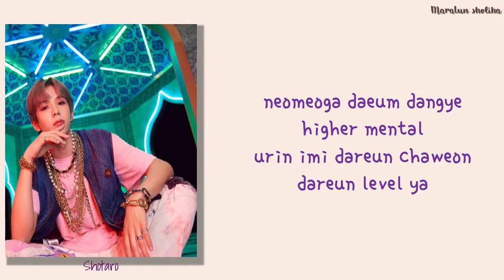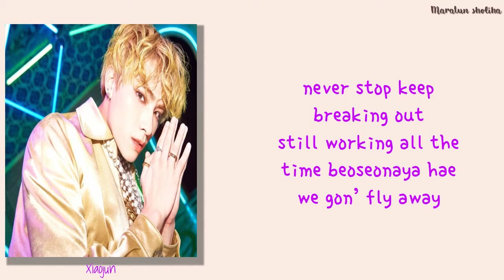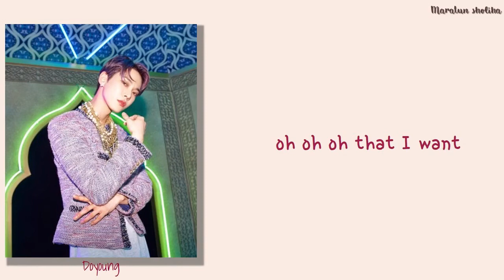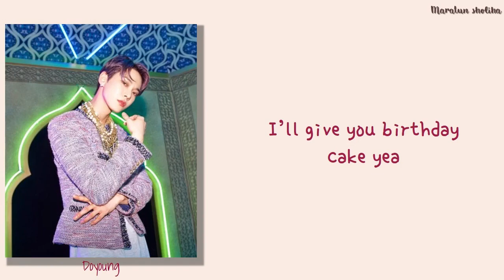NCT U - Make A Wish (Birthday Song) [EASY LYRICS] 🎂🎂